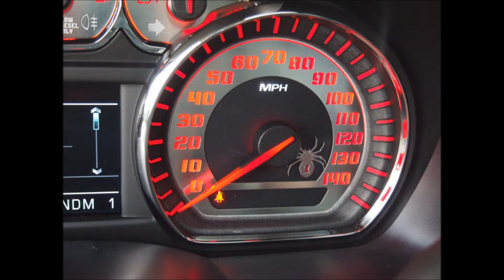2015 Chevy Silverado 2500 LTZ Diesel Southern Comfort Black Widow Lifted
2015 Chevy Silverado 2500 LTZ Diesel Southern Comfort Black Widow Lifted